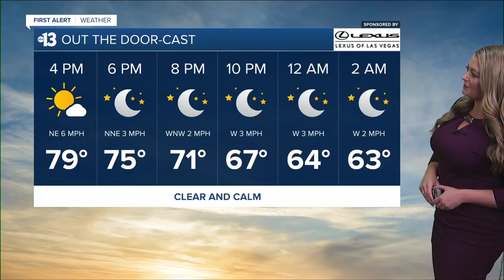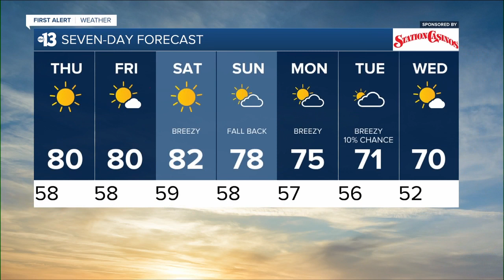13 First Alert Las Vegas evening forecast | November 3, 2021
The November 3, 2021 evening weather forecast for Las Vegas.